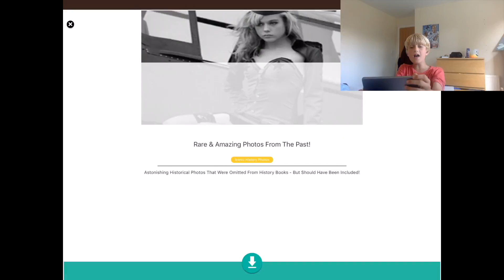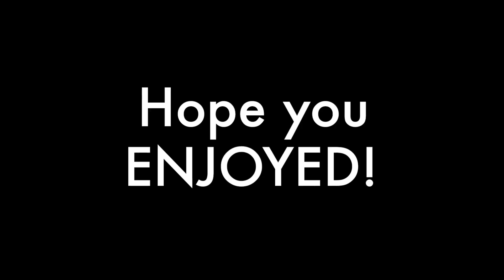GOLDEN GOAL! | Head Ball w/ Alarming Cow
Hey Guys it's Alarming Cow and welcome to another video where today I'm going to be playing headball on my iPad.